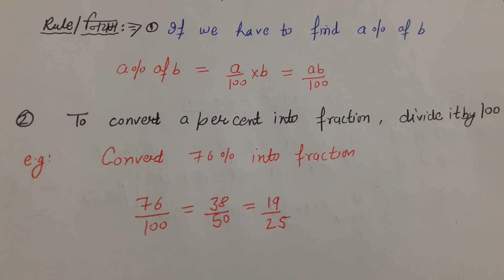HP PATWARI EXAM PREPARATION-MATH SECTION#TOPIC-PERCENTAGE#पेपर मे ऐसे पूछे जाते है प्रशन#जरूर देखे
sky family